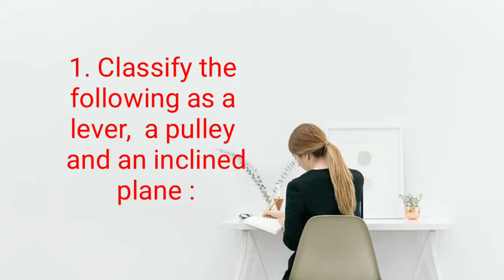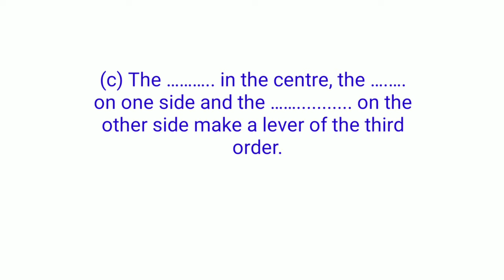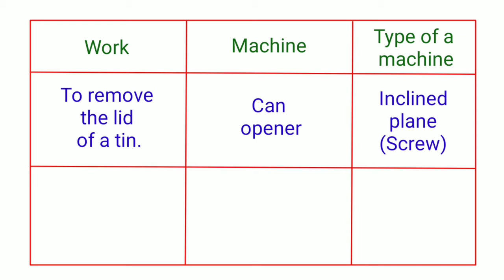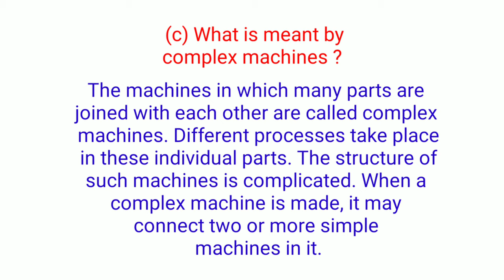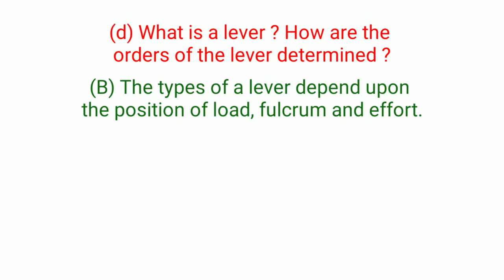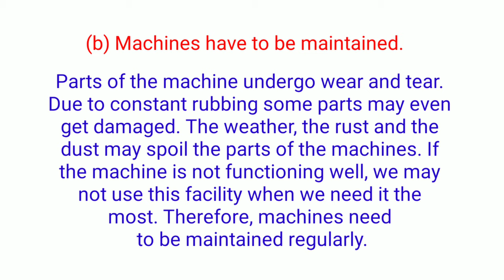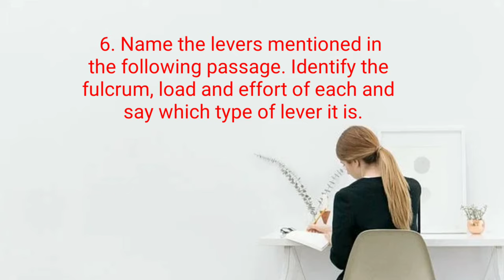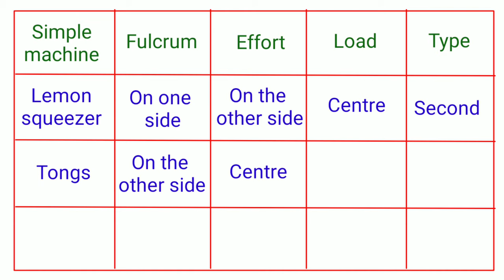Exercise class 6 science chapter 12 simple machines । Swadhyay simple machines । Std 6 science